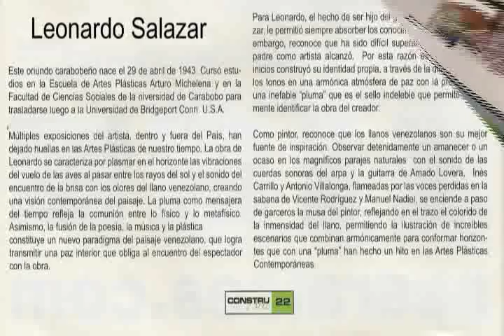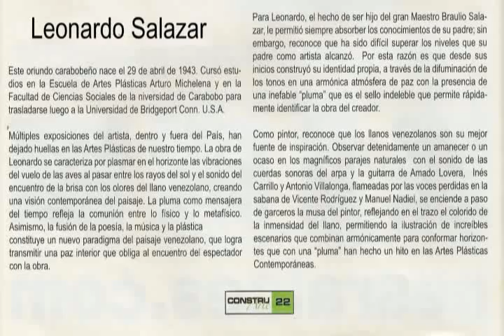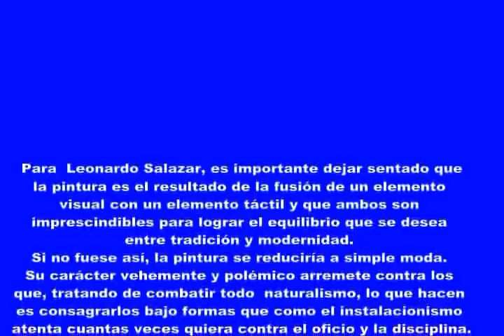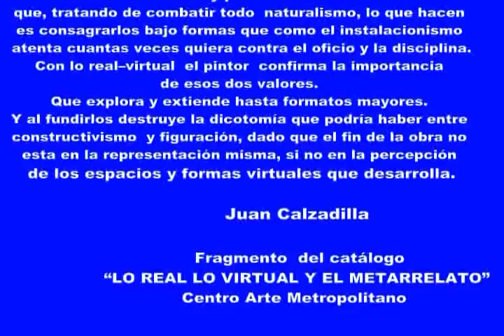Leonardo Salazar ''Horizontes...''.avi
Tengo el orgullo inmenso de conocer a este Gran Pintor Carabobeño egresado de La Escuela de Artes Plásticas Arturo Michelena, de La Facultad de Ciencias Sociales de La U. C. y de La Ubiversidad de Bridgeport Conn. U:S:A.  ¡Adelante Mi Hermano. Dios bendice tu talento y creatividad...!
¡Ahh..! A un día de tu cumpleaños... Muchas Felicitaciones Mi Maranto Amigo...
                                                                                          Antonio Villalonga
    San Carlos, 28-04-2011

A continuación dejo fragmento de una reseña hecha por Juan Calzadilla:

"Para  Leonardo Salazar, es importante dejar sentado que la pintura es el resultado de la fusión de un elemento visual con un elemento táctil y que ambos son imprescindibles para lograr el equilibrio que se desea entre tradición y modernidad. Si no fuese así, la pintura se reduciría a simple moda..."
                                                                           Juan Calzadilla